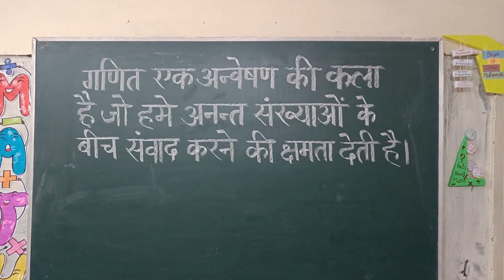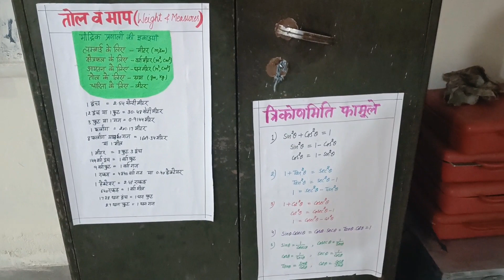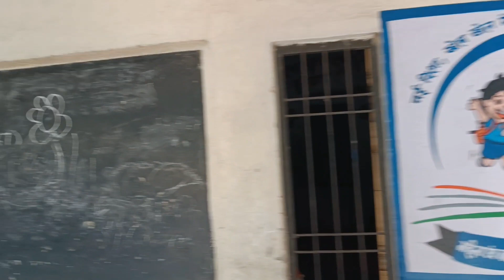National Mathematics Day special Vlog | Maths exhibition | Ramanujan anniversary special